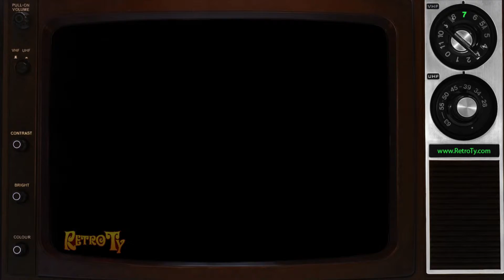1988 - Starting Lineup - Baseball Figures - To Be A Winner T Shirt